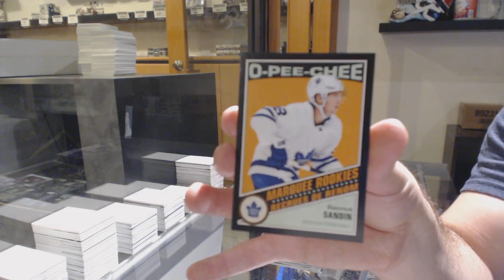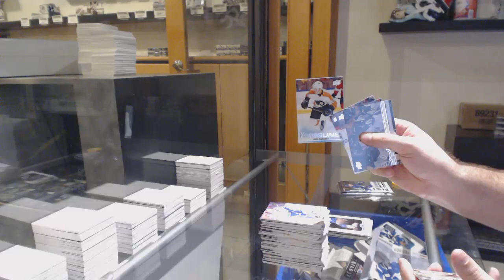Willm90's 19-20 Upper Deck Series 2 Hockey Box Break